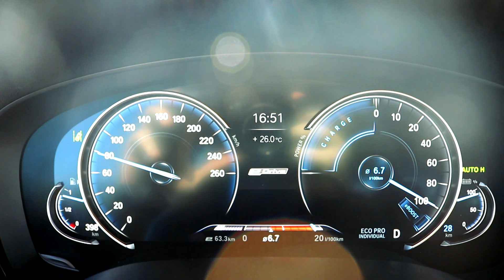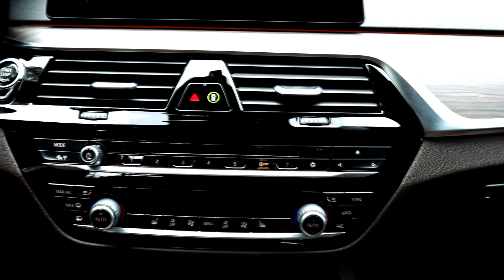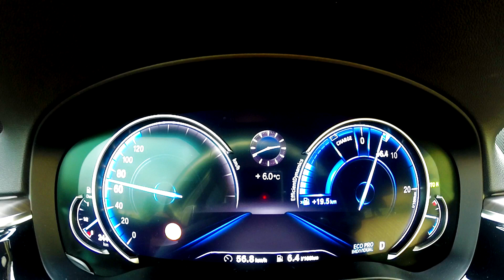2019 BMW 520d Touring Xdrive "slo"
Serija pet je deležna precej novih tehnologij, ki jih BMW razvija za svoje avtomobile. Recimo hibridni pogoni.
Infrardeče kamere za boljši nadzor cestišča in prometa ponoči.
In adaptivne LED luči, ki osvetlijo ljudi in živali, ki so na ali blizu ceste.
Petici je potrebno priznati, da ima lep, eleganten izgled. In čeprav nisem velik privrženec črnih platišč, tale sploh ne zgledajo slabo na avtu.